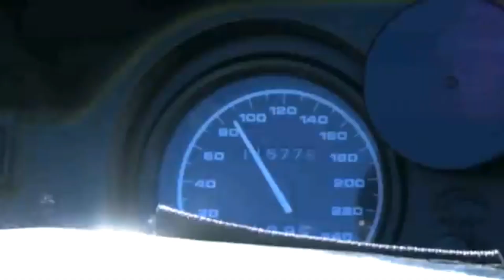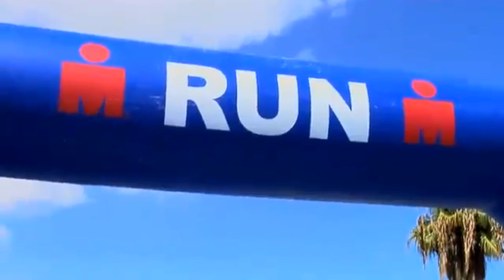ELYSIUM // Triathlon Motivation 2020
We make these videos with the intention of educating others in a motivational/inspirational form. Our understanding is that it is in correlation to Fair Right Use, however given that it is open to interpretation, if any owners of the content clips would like us to remove the video, we have no problem with that and will do so as fast as possible.